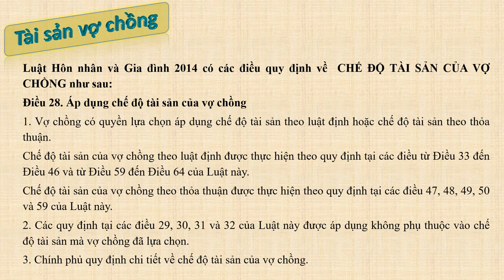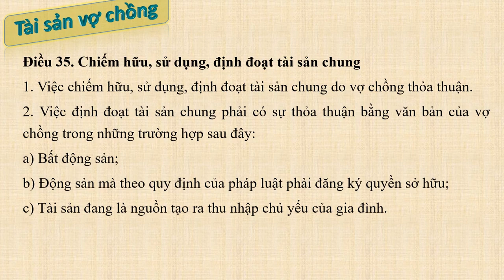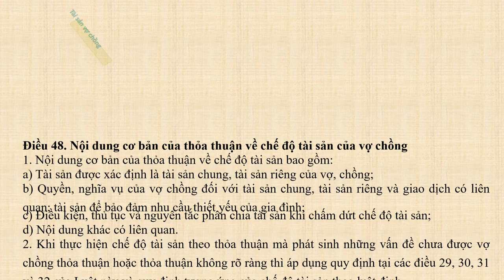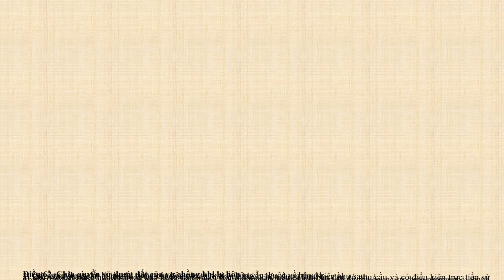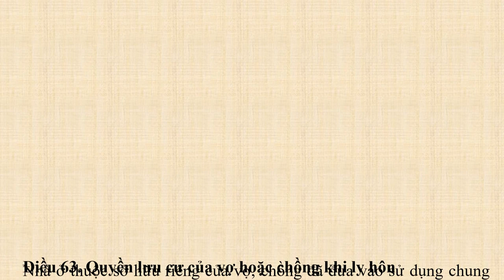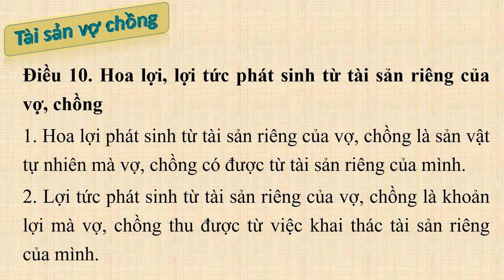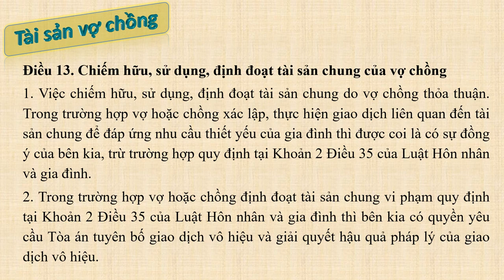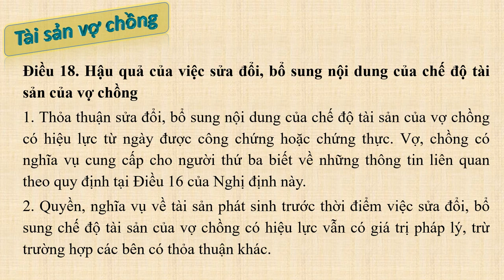Chế độ tài sản vợ chồng - trong thời kỳ hôn nhân và chia tài sản khi ly hôn